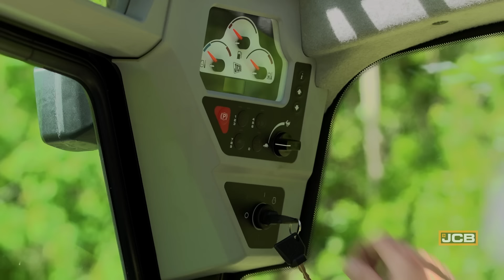Curiosidades sobre a produção da JCB no Brasil (Parte 3)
Neste novo vídeo apresentado pelo jornalista Reginaldo Leme, você confere todos os detalhes do portfólio completo de máquinas da JCB.